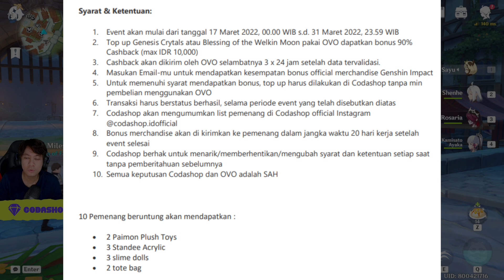Buruan 3 Reedem Code (300 Primogem) - Genshin Impact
Redeem Code :
AB7CKBVQULE5
3TPUKSV8C5X9
UT7C2TD8C5ZD

My PC Spec :
processor : Core i5 9400f
Ram : 16 GB
SSD : SSD Adata SX8200 Pro M2. NVMe - 512G
VGA : nvidia GTX 1060 6GB
WebCam : Logitech c930e